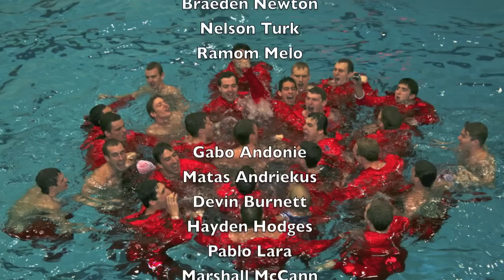SMU Men's Swimming and Diving - Conference USA Champions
SMU Men's Swimming and Diving - Conference USA Champions - Houston, TX 2013
Filmed and Edited by Pablo Lara